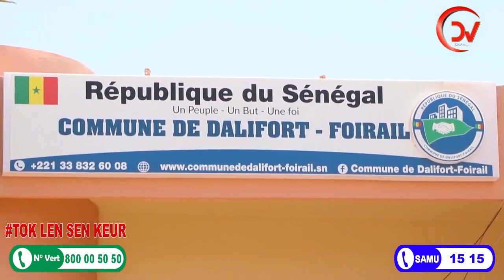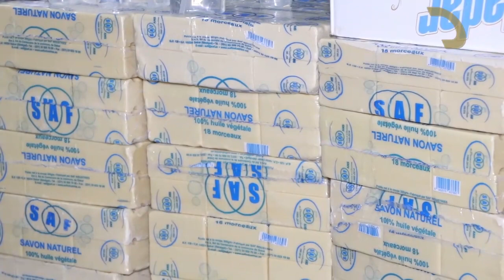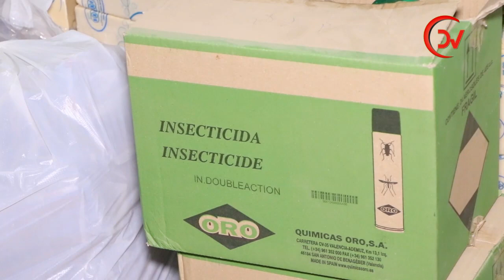| Coronavirus - Covid-19 la Commune de Dalifort-Foirail: remise de kits de hygiéniques (savons, mas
| Coronavirus - Covid-19
 la Commune de Dalifort-Foirail: remise de kits de hygiéniques (savons, masques, gels hydro-alcooliques, thermoflashs, lavages de mains..) à toutes les écoles de la commune.

Remise de bons aux Délégués de Quartier pour la distribution des denrées alimentaires.